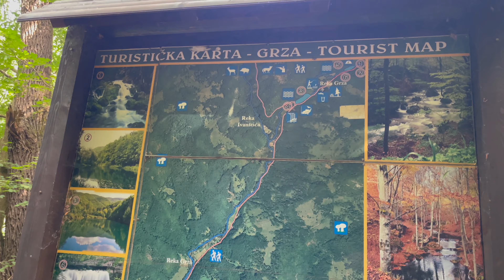NEDELJNI VLOG SRBIJA - nova boja kose 💇🏼‍♀️ obilazak prirode GRZA, LISINE ☘️🌸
Pozdrav svima, dobrodosli u novi nedeljni vlog.
ponovo sam se farbala 💁🏼‍♀️, setala prirodom, fotkala se I uzivala.  pokazujem Vam ono sto je po meni OBAVEZNO posetiti u Srbiji .
Nadam se da cete uzivati u sadzaju ako je tako podrzite me

takodje me mozete zapratiti na instagramu
maja.ballerinadxb

Marija Maja Markovic